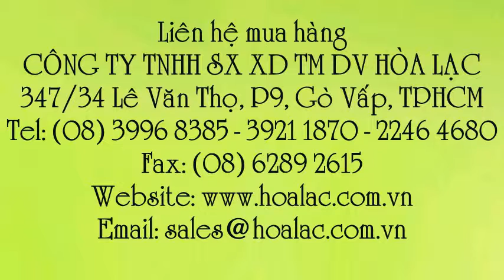Dây cấp nước dài 40cm bằng nhựa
Liên hệ: Công ty TNHH SX XD TM DV Hòa Lạc Tel: - 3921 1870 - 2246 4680 Dây cấp 4 tất , Phụ kiện nước - Dây cấp nhựa 40cm, Dây cấp nhựa 40cm , Thiết bị vệ sinh - Dây cấp nhựa 40cm , Thiết bị vệ sinh - Dây cấp nước bằng nhựa , Thiết bị vệ sinh - Dây cấp nước , Thiết bị vệ sinh - Dây cấp nước bằng nhựa 40cm, Dây cấp , Dây cấp bằng nhựa 40cm , Dây cấp bằng nhựa 4 tất , Dây cấp nước bằng nhựa 4 tất , Dây cấp nước bằng nhựa , Dây cấp nước bằng nhựa 40cm